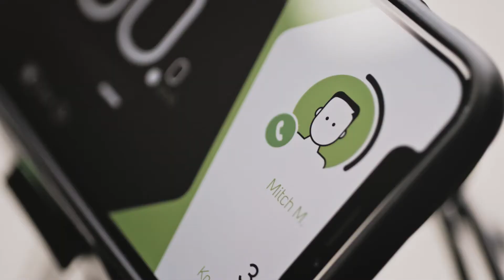Riese & Müller OpenSpaces 2019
Riese & Müller Load, Multicharger, Nevo, Culture GT